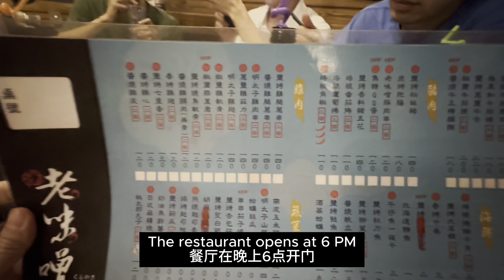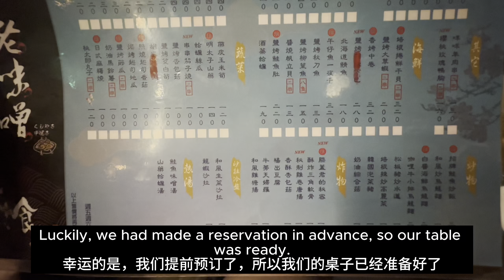Vlog #46: Taipei Twilight Talks: Evening Chats with Friends After 6 PM | 老味噌居酒屋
老味噌居酒屋

Chào các bạn, mình là Ngọc Anh du học sinh Đài Loan. Đây là là series về những chỗ ăn, chơi ở thành phố Tân Trúc (Hsinchu) nơi mình đã học và sinh sống. Hi vọng một phần nào đó sẽ giúp các bạn đến đây học và làm việc sẽ thấy vui hơn và có nhiều trải nghiệm cũng như kỉ niệm đáng nhớ hơn!

Hello everyone! I hope you are doing well.  Hopefully, the clip will help you can stay focus and feel relax to study or work. Let's study together!
I am Pham Ngoc Anh who is a Vietnamese girl. You can call me as Janna, recently I am studying PhD at NYCU in Taiwan. For my channel, I am doing about the lifestyle in Taiwan, STUDY WITH ME clip, Unboxing, Reviewing about skincare.